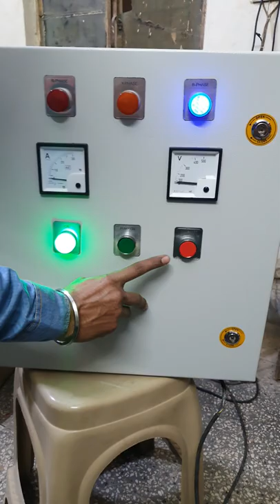Fountain pump control panel ! rgb light panel